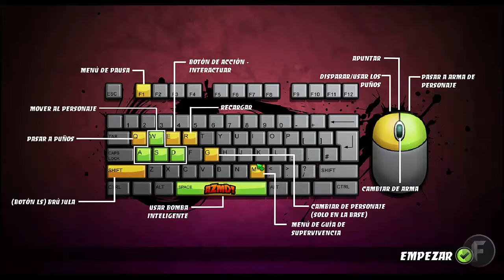AZMD: Arde zombie arde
HALOMANOS
descarga un montón de cosas de halo
Suzume Fragrance
Pagina Oficial: